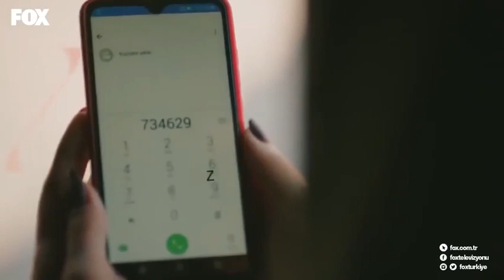უცნობი 11 სერია ქართულად